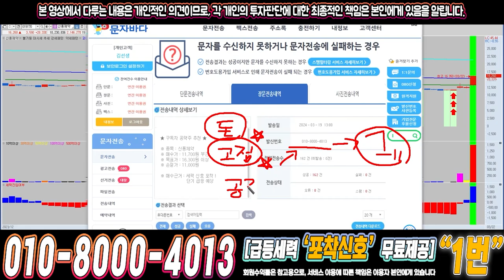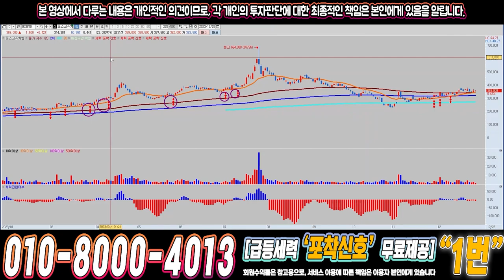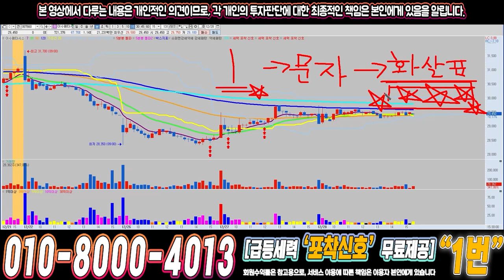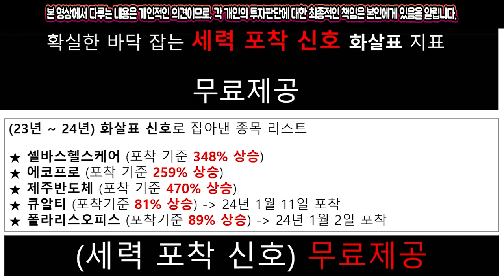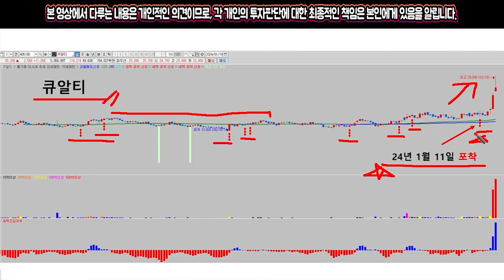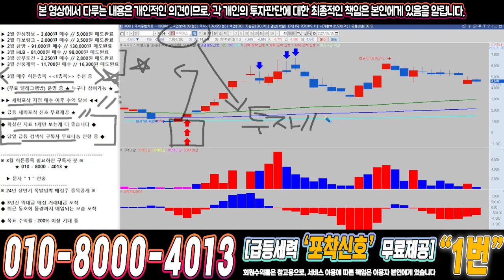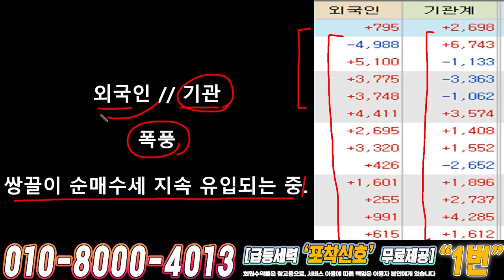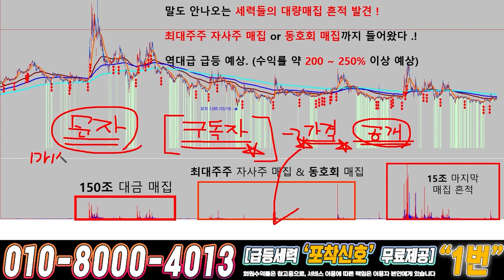씨씨에스 ) 드디어 4월에 큰거하나 옵니다!!